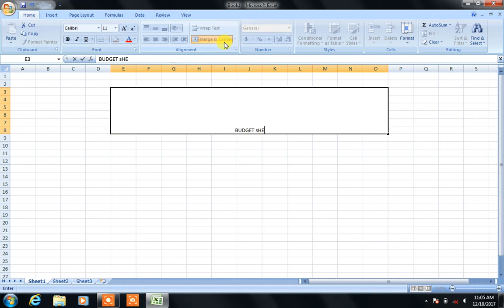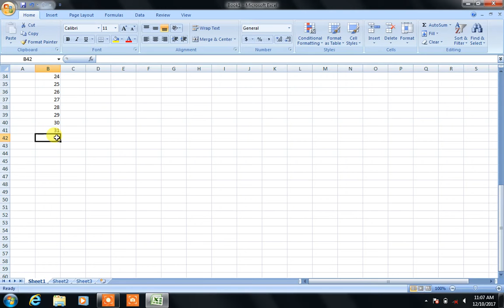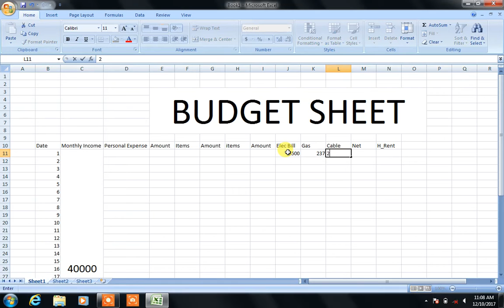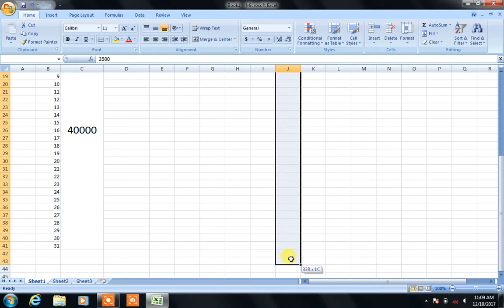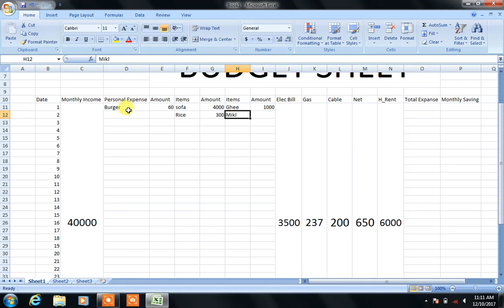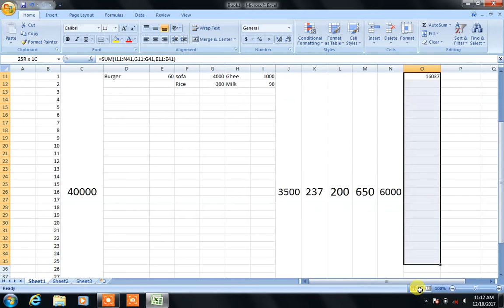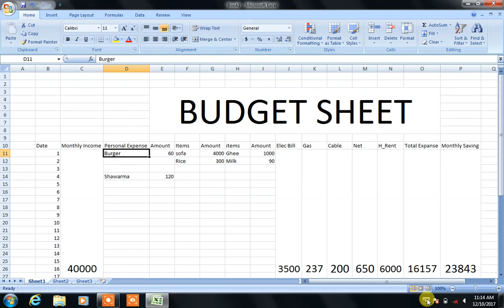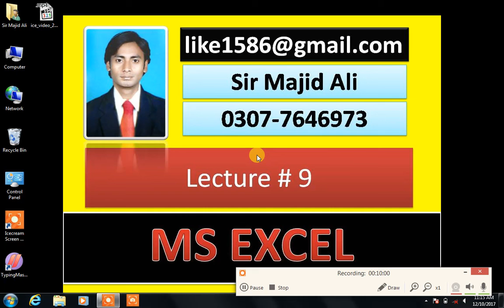MS Office | Excel |Ms Excel in Urdu| by |Sir Majid Ali| Lecture 9| Budget sheet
World Technologies channel create for computer technology
you can learn this channel different Technologies
MS Office
word
excel
power point
ms Access

graphic
adobe photoshop
corel draw
flash
swish max

Autocad
2d and 3d

Sir majid Ali